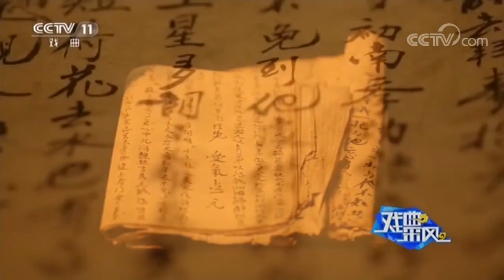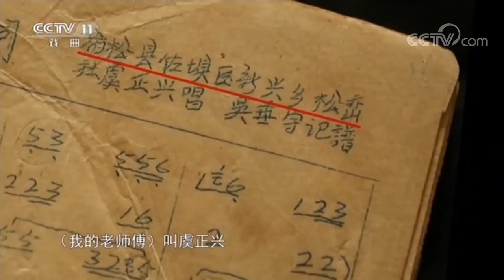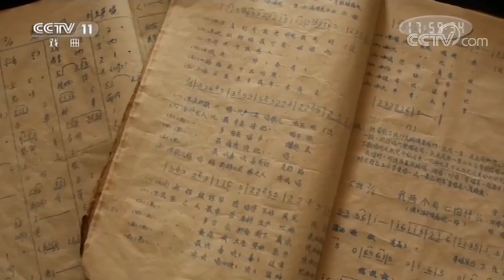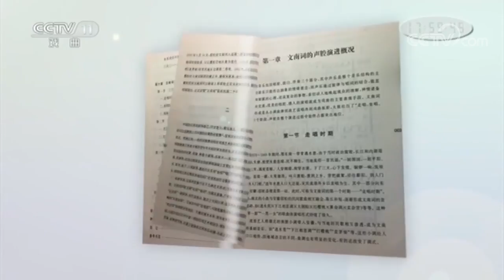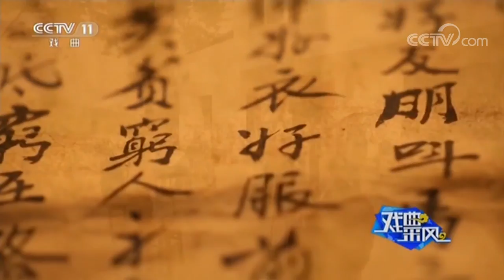《戏曲采风》 20180607 黄梅戏的姊妹艺术——文南词 | CCTV戏曲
本期节目主要内容： 在安徽省宿松县的老城区里有一个黄梅戏剧团，听说高荣生老先生年轻的时候曾是剧团里主胡兼作曲，而今老先生已经退休，可是他并没有因此而闲下来。因为高老先生一直在研究黄梅戏的姊妹艺术——文南词。

《戏曲采风》是一档集新鲜戏闻，丰富资讯，深入报道于一体的新闻专题类综合节目，及时更新的《剧院风云》带您领略《CCTV空中剧院》台前幕后，随时报道的《梨园快递》网罗戏曲界第一手新鲜猛料，关注每晚《戏曲采风》，尽享日日梨园世界。